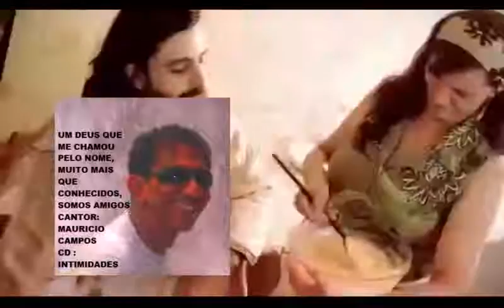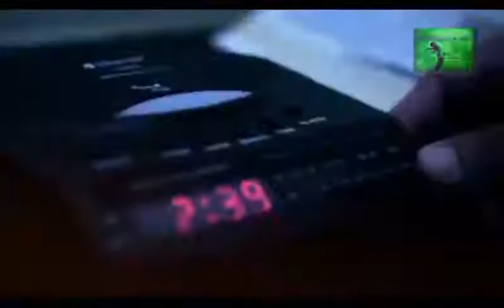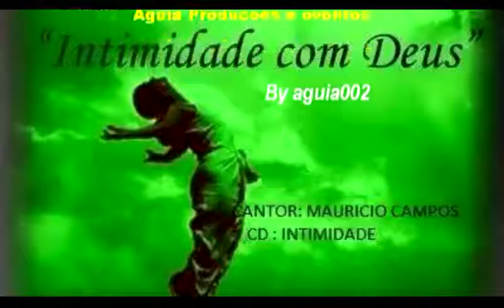VEVO - INTIMIDADE - MAURÍCIO CAMPOS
INTIMIDADE